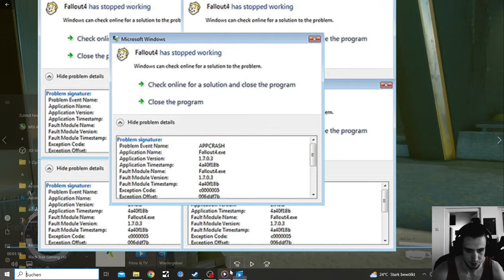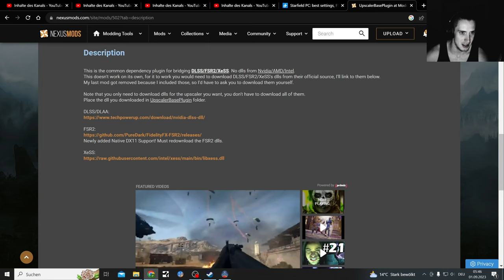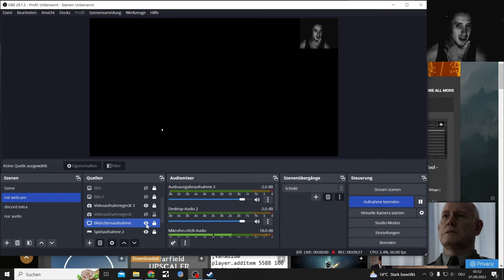The PC Stutterfield Experience in a Nutshell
Depression Warning, had to make a short Montage of my expereince trying to do a early access let's play (Just like I did with Remnant 2 which worked flawlessly)

My expensive PC Specs

SSD M-2 PCIe x4

Notebook specs

Intel i7-7700hq 2.80 ghz
RAM 16gb
NVidia GTX 1070
250 MB SSD

A lot of People on Reddit recommend this Mod:
Starfield Upscaler - Replacing FSR2 with DLSS or XeSS, (if you Stutter nothing will work)